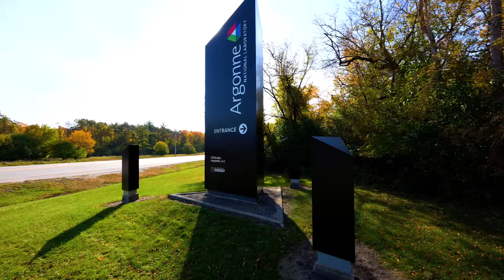We Are Argonne: Choosing the Argonne community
“We Are Argonne” tells the lab’s story through the eyes of our best storytellers: the diverse members of our world-class community of talent, our unsung heroes.

Meet some of Argonne’s amazing team members, Harrel, Rebecca, Liz, Teresa and Nathan, and learn  what they love about Argonne’s community and culture while participating in the Unity Mile event that brought them together.

These brief videos in this ongoing series showcase our people and how they contribute to achieving the lab’s goals in scientific research; how they support the lab’s culture of excellence, collaboration, recognition, and reward; and how they exemplify the lab’s efforts to foster diversity, equity, and inclusion. As you’ll see, their commitment to supporting and carrying out our science mission comes shining through.